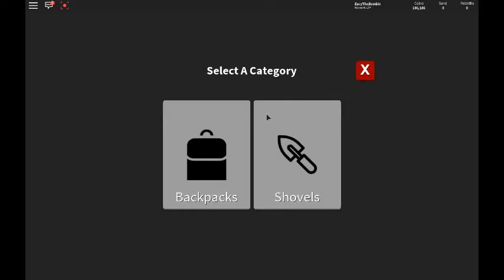Treasure Hunt Simulator #2 | Roblox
Welcome back to another video today we will be playing treasure hunt sim again yay...

Follow These To Keep Up To Date With Giveaways And Other Things!!!